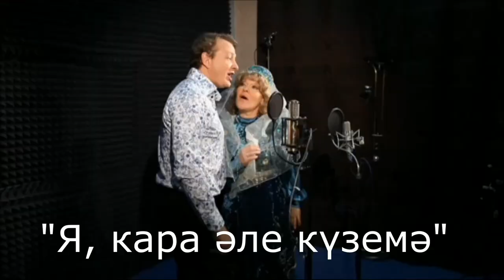Наиля Фатехова Заслуженная артистка России, Народная артистка РТ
О Благотворительных концертных турах по Республике Татарстан Заслуженной
      артистки России, Народной артистки Республики Татарстан НАИЛИ ФАТЕХОВОЙ.
        Под патронажем Министерства культуры Республики Татарстан, при поддержке Всемирного Конгресса Татар, Всемирной общественной организации татарских женщин «Ак калфак» председатель РОО «Ак калфак- Москва», руководитель ансамбля духовной музыки «Медина», певица и композитор, Заслуженная артистка России и Татарстана Наиля Фатехова с 30 сентября по 5 октября 2017 года совместно с ансамблем «Медина» провела в 5 городах Республики Татарстан концертный тур  ”Без бергә” - “Мы вместе”, приуроченное к своему юбилею: г. Казань - Культурный центр «Залесный», г. Мамадыш, г. Набережные Челны, с. Абдрахманово, г. Азнакаево, г. Казань НКЦ "Казань".
        С 3 октября по 8 октября 2018 года композитор и певица, Заслуженная артистка РФ и РТ Наиля Фатехова провела благотворительный концертный тур “Рәхмәт яусын” с презентацией одноименного Нотного Сборника совместно с ансамблем «Медина» и с участием Лауреатов Международных и Российских конкурсов Зульфии Халиловой и Рафека Валитова в городах и районах РТ: д. Кукеево Рыбно – Слободского района, д. Инся Высокогорского района, г. Мамадыш, д. Булым-Булыхчы Апастовского района и в театре им. К. Тинчурина г. Казани.
        Концерты прошли с аншлагом. Высочайший профессиональный уровень исполнителей был по достоинству оценен публикой. В заключительном концерте в Татарском государственном театре драмы и комедии имени К. Тинчурина участникам были вручены Благодарственные Письма Всемирного конгресса татар.
        В каждом населенном пункте труппу встречали работники культуры, главы муниципальных районов и, конечно же, представительницы общественной организации татарских женщин «Ак калфак». Со сцены артисты говорили о том, какие мероприятия проводятся в Москве для сохранения языка, национальной культуры и традиций татарского народа; для изучения, развития и распространения татарских духовных и культурных ценностей; о жизни московских татар; о работе в Татарском культурном центре и в целом в Москве.
        В октябре 2019 года прошел благотворительный концертный тур с новой программой  «Онытмыйк дусларны» Заслуженной артистки Российской Федерации, уже Народной артистки Республики Татарстан Наили Фатеховой совместно с ансамблем «Медина» и с участием Лауреатов Международных и Российских конкурсов Зульфии Халиловой и Рафека Валитова в городах и районах РТ: г. Нурлат, с. Яңа Әмзә Нурлатского района, Большая Турма Тетюшского района; с. Средние Тиганы Алексеевского района; с. Иске Рязяпово Спасского района, г. Казань.